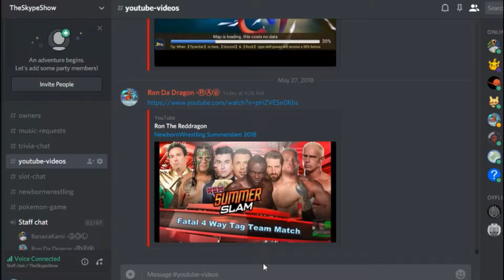TheSkypeShow: Survival World Season.1 Ep.17 -ReUploaded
no i use spread shirt

TheSkypeShow Intro: Mertbanana-One (Piano Remix)
Producer: Mikedex: N/A
Craigs Twitter: @BrokenCraig

Craigs Snapchat: bigcass1996

1.st Outro Song: Dreamer by. Kelly Donovan & Axl 'yung Axe' Campbell
2ed Outro Song:
Song : Random
Artist : MertBanana